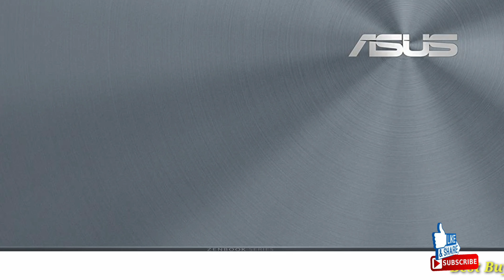ASUS ZenBook 14 (2021) | AMD Ryzen 7 5700U | 14-inch FHD Thin and Light Laptop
Sterilizer Box